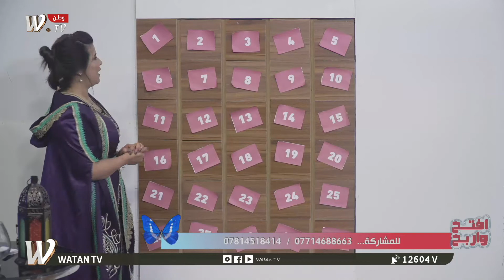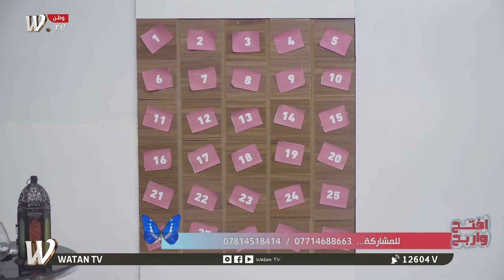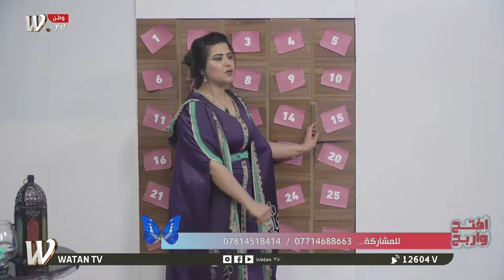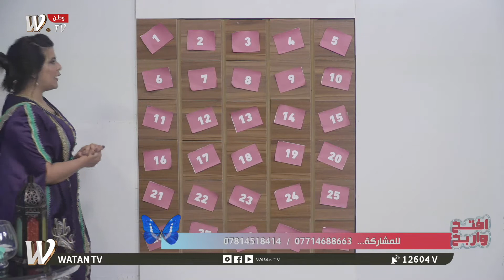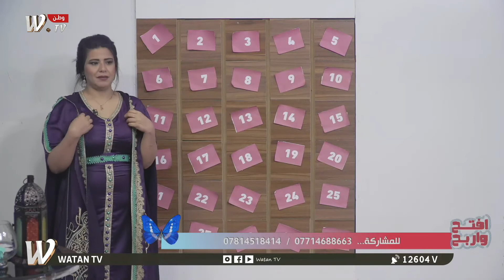برنامج افتح واربح حلقة 7